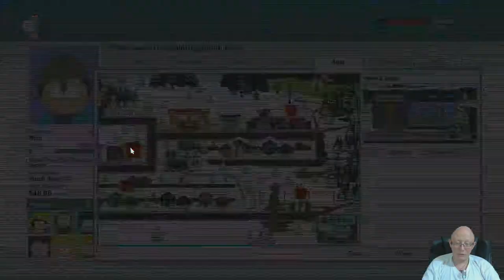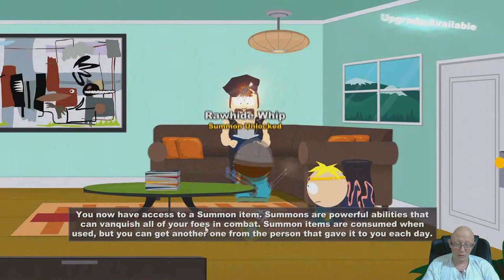South Park | The Stick of Truth | Mr. Slave's Package